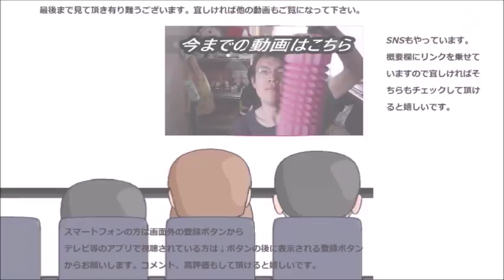埼玉旅行、朝食を食べた のですが……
埼玉初の食事は～これぞ日本の！！でも……